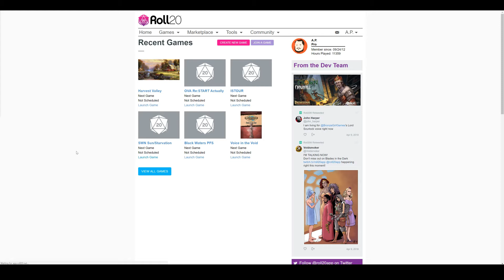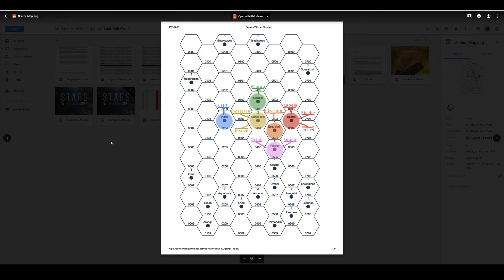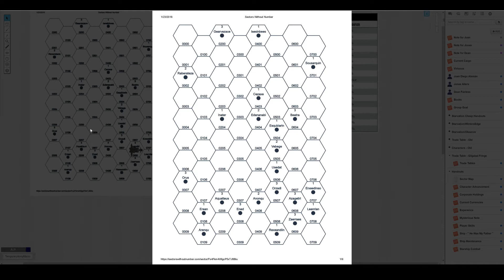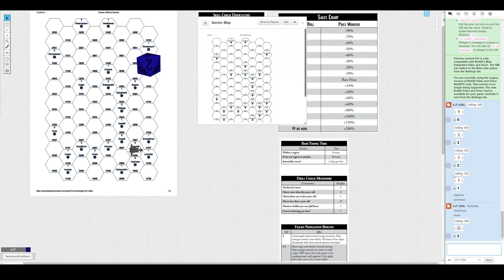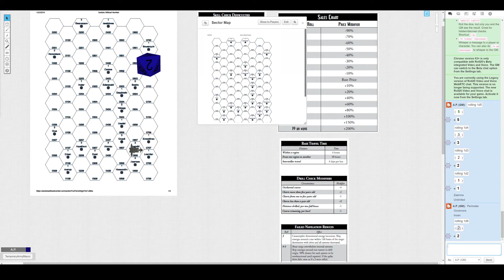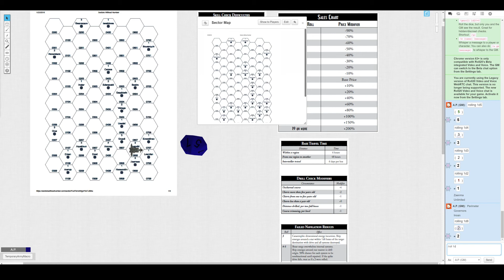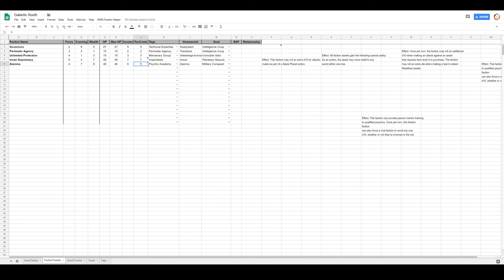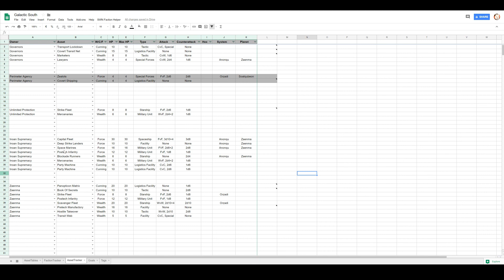Suns of Gold - SWN Revised Merchant Trading Campaign - June 3200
Skip Introductions: 12:40

This Episodes Security Update:

Stars Without Number is an old school science fiction fantasy game from Kevin Crawford, available free! Suns of Gold is a merchant prince trading expansion. Join APGamingREAL as we create a universe, then interconnect it with goods and services, needs and wants, dangers and bureaucracy. Will you have what it takes to survive in the cutthroat world of business?

Stars Without Number Revised is an old school science fiction fantasy game from Kevin Crawford, available free! Starvation Cheap is a planetary army conflict expansion. Join APGamingREAL as we create a universe, then interconnect it with wars and politic - places to be and people to kill.